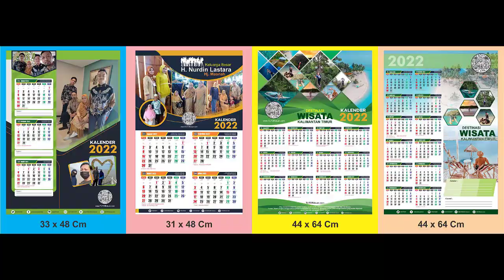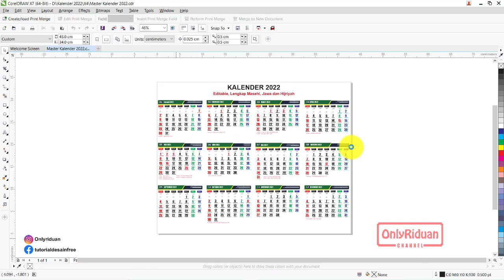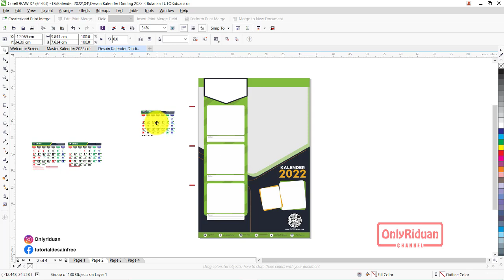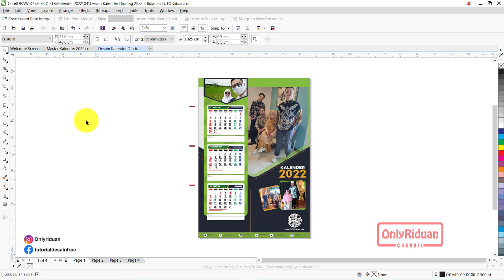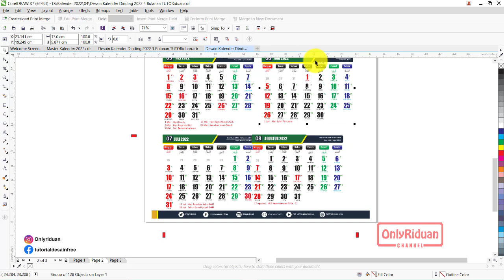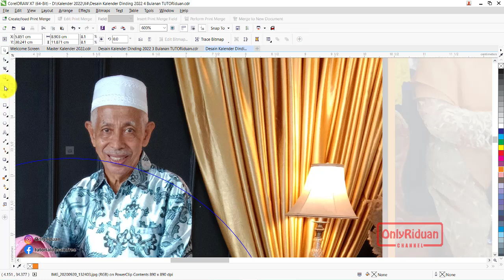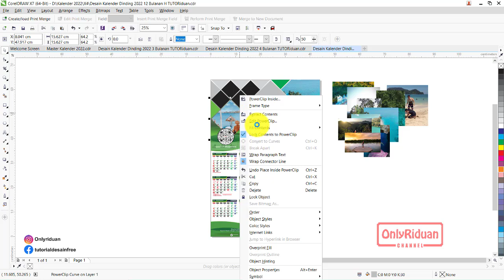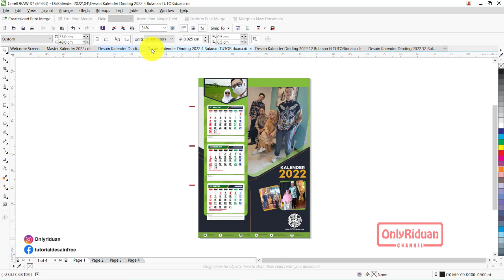Free 4 Desain Kalender Dinding 2022 LENGKAP Masehi Jawa Hijriyah CDR & PSD - Coreldraw Photoshop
Free 4 Desain Kalender Dinding 2022 Editable LENGKAP dengan Penanggalan Masehi Jawa Hijriyah Format Coreldraw (Free CDR) Photoshop (Free PSD) Siap edit ulangnya, Calendar Template, Calender Mockup Design.

02:42 : Cara Extract File CDR
04:54 : Cara Edit Ulang Kalender 2022 Format 3 Bulan
12:18 : Cara Edit Ulang Kalender 2022 Format 4 Bulan
22:29 : Cara Edit Ulang Kalender 2022 Format 12 Bulan H
25:48 : Cara Edit Ulang Kalender 2022 Format 12 Bulan V

Semoga Bermanfaat